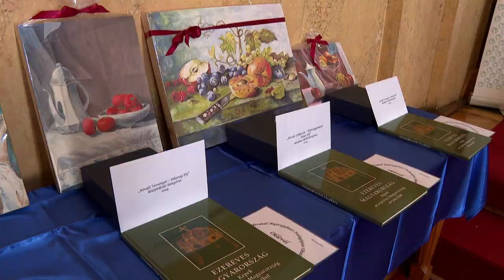Kiválóságok a Vármegyeházán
Két kategóriában díjazták a tehetséges diákokat és a tehetséggondozó tanárokat az Oktatási Hivatal Nyíregyházi Pedagógiai Oktatási Központ idei díjkiosztó gáláján. A gálát olyan diákok produkciói színesítették, akik jelenleg is tehetséggondozásban, művészeti képzésben vesznek részt.